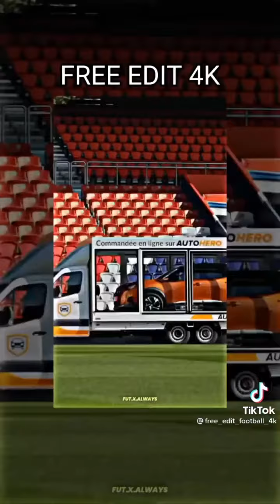Tiktok +real life +memes football #2